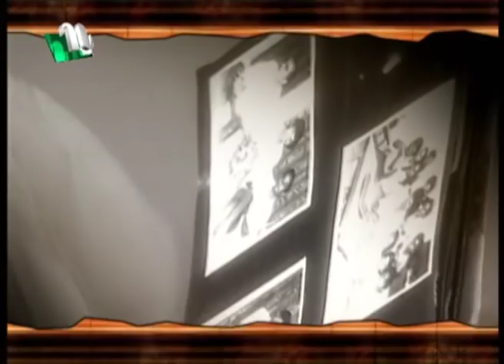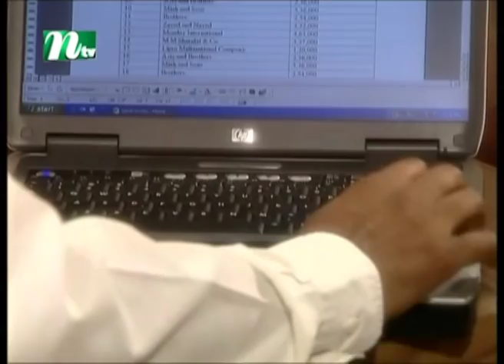Amader Anondo Bari | EP 20 | আমাদের আনন্দ বাড়ি | Tarana Halim | Litu Anam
Bangla Natok: Amader Anondo Bari | EP 20 | আমাদের আনন্দ বাড়ি | Richi Solaiman, Tarana Halim and Litu Anam | Directed by Lucky Enam.

NTV offers a diverse mix of programs such as news bulletins, current affairs, talk shows, soap operas, educational, religious, politics related programs, drama, movie, reality shows and other entertainment programs. NTV delivers reliable information across all platforms: TV, Digital platform (ntvbd.com) and Mobile. Apart from Bangladesh, NTV broadcasts its programmes in the UK, USA, Canada, some parts of Europe, Middle East, and beyond.